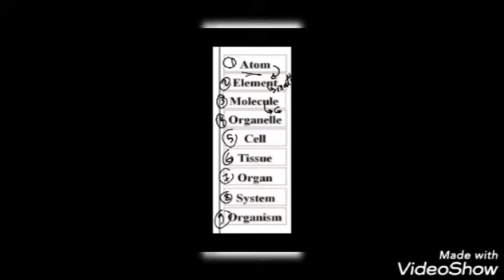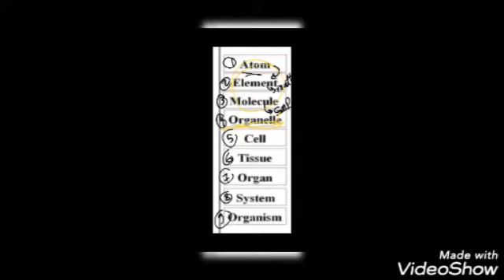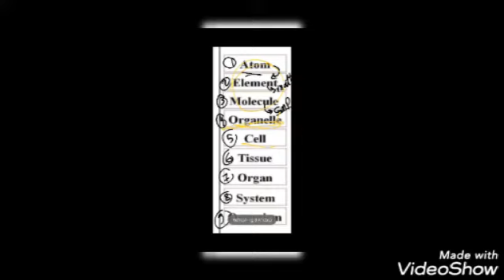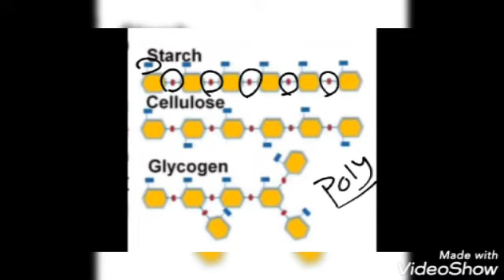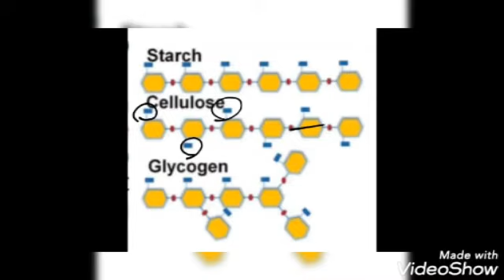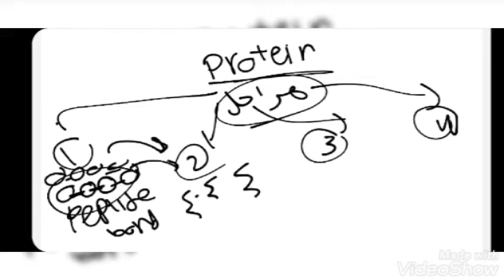cell bio lec 2